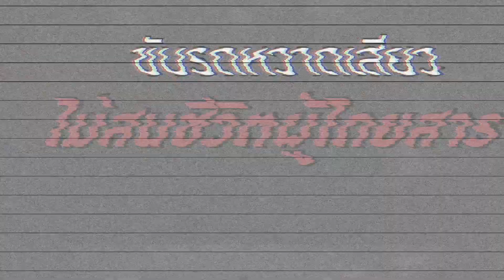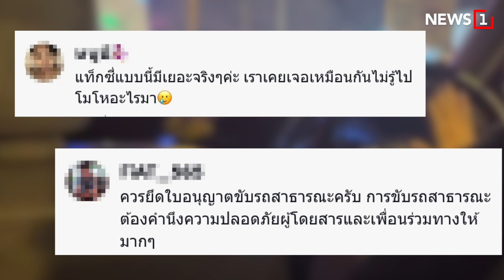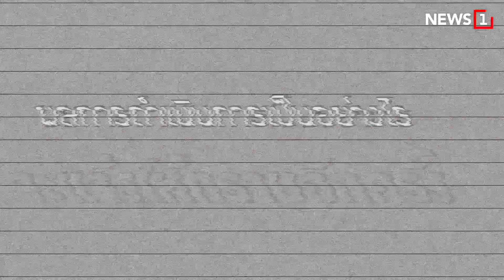หนูขอลงได้ไหมคะ : [News Story]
คนขับแท็กซี่สติหลุดขับรถน่าหวาดเสียว ไม่สนใจชีวิตผู้โดยสารเลย จนผู้โดยสารที่ใช้บริการต้องเอ่ยคำนี้

id=com.sondhitalk.asia.android&fbclid=IwAR0_8wTAnDmJz31oRwo7tA6q9rzVpQjuwAFhg0uzmTG-4c2c2KBFKwt-HK4